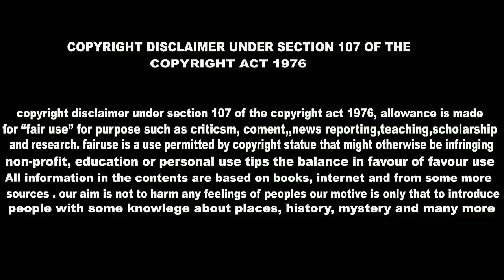5 सबसे खतरनाक समुद्री मछलिया / TOP 5 Deadliest sea Creatures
🍄Images used by - some websites & google
✍Script written by -- RAJNEESH